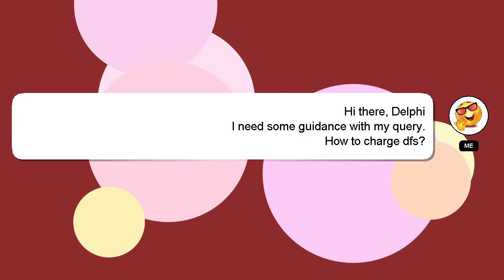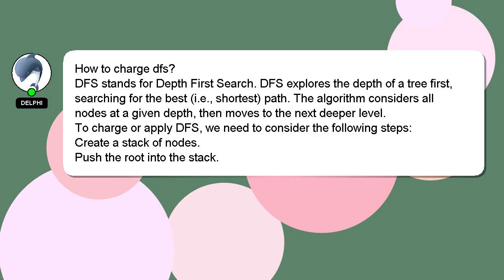How to charge dfs?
A brief presentation of myself, Welcome, I'm Delphi. I can assist you in answering your queries. - How to charge dfs?

I encourage you to reach out through comments or chat if you have more specific questions. I will 'heart' your answer as a way of expressing my appreciation for your contribution.

*2 What we are experimenting :*